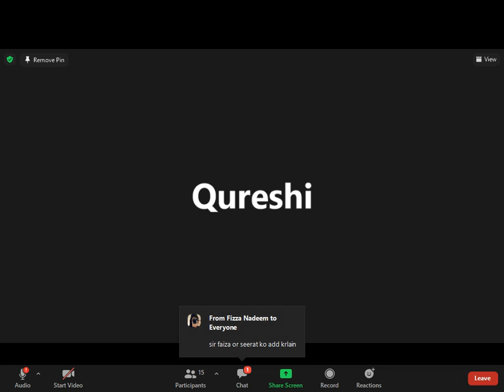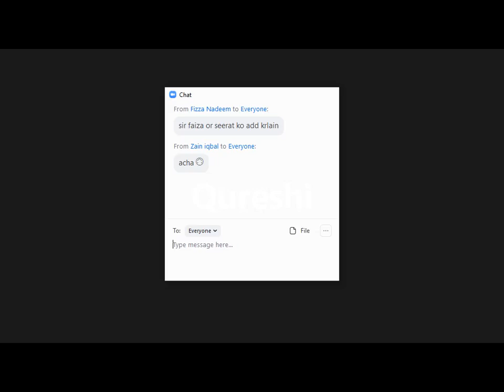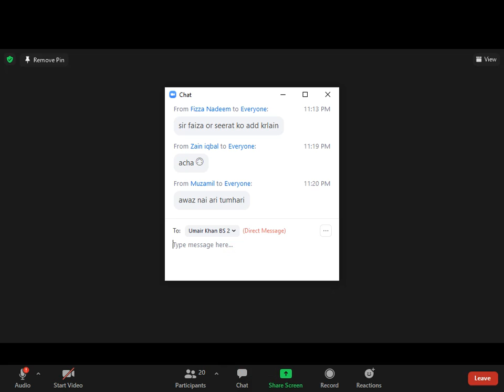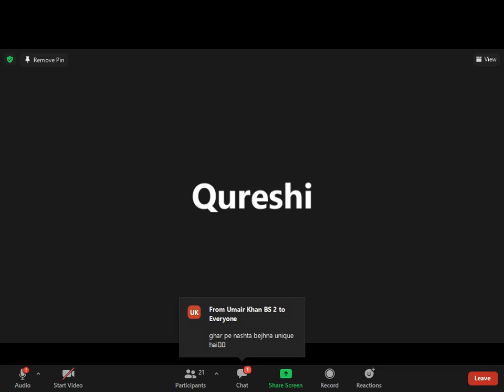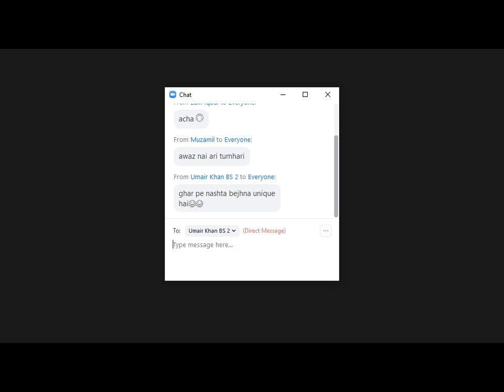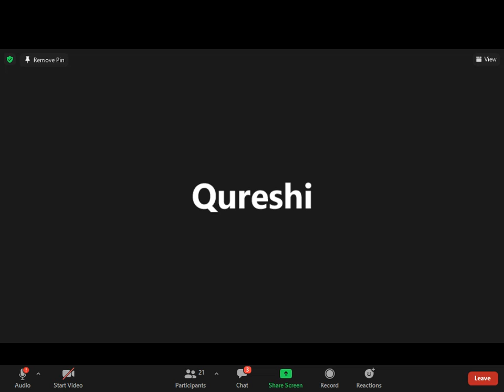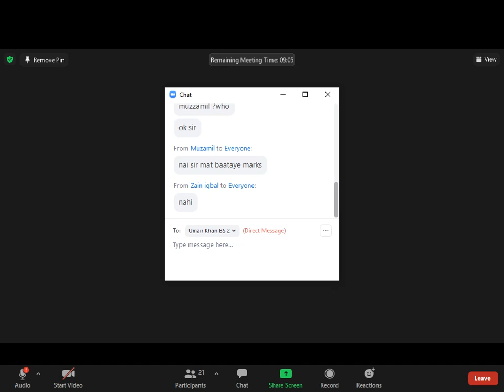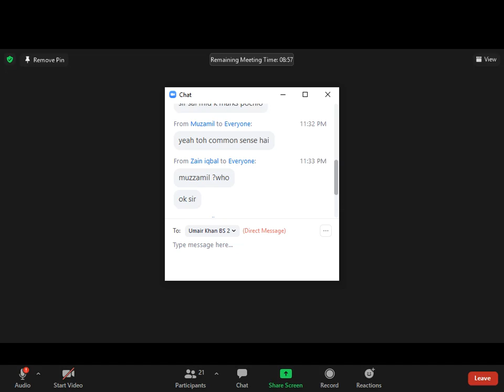MASS COMMUNICATION-ONLINE SESSION 9